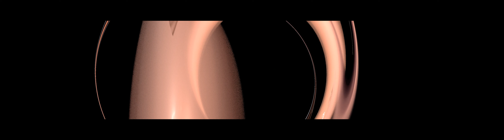100 4K UHD Flames 4096X720 VOLUME 68 techno music